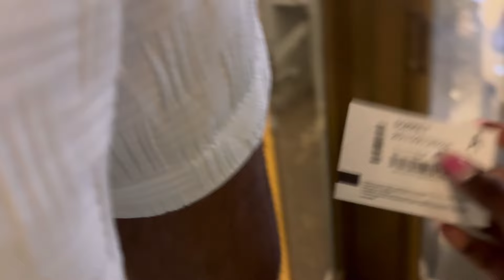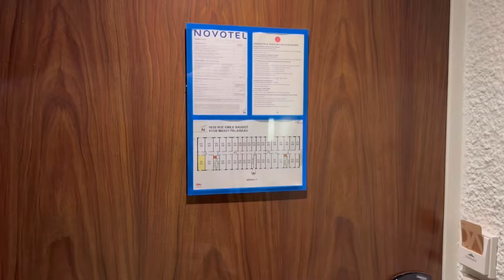Iam in Paris baby ✨✨❤️🧿